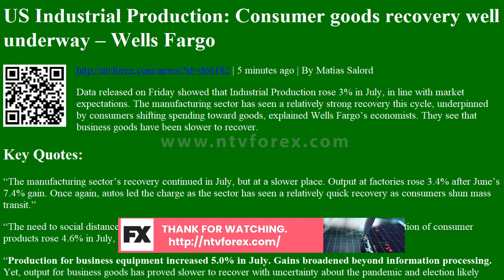US Industrial Production Consumer goods recovery well underway Wells Fargo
. 5 minutes ago . By Matías Salord . Data released on Friday showed that Industrial Production rose 3% in July, in line with market expectations. The manufacturing sector has seen a relatively strong recovery this cycle, underpinned by consumers shifting spending toward goods, explained Wells Fargo s economists. They see that business goods have been slower to recover. Key Quotes . The manufacturing sector s recovery continued in July, but at a slower place. Output at factories rose 3.4% after June s 7.4% gain. Once again, autos led the charge as the sector has seen a relatively quick recovery as consumers shun mass transit. The need to social distance has shifted household spending away from services to goods. Production of consumer products rose 4.6% in July, and is only 2.4% below February levels. Gains...